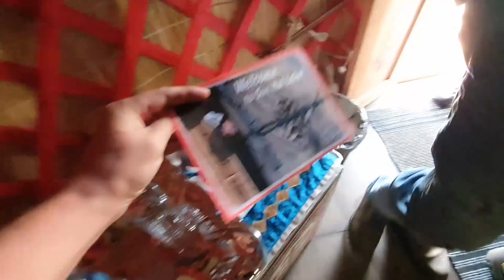Nomad's Dream yurt camp at Son Kul Lake, Kyrgyzstan